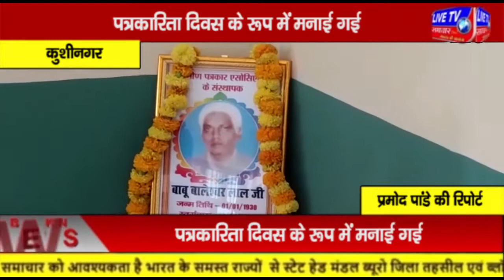गोरखपुर : पीएम स्वनिधि योजना शिविर के माध्यम से पटरी दुकानदारों को दिया जाएगा लाभ* गुड्डू खान'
पीयम स्वनिधि योजना शिविर के माध्यम से पटरी दुकानदारों को दिया जाएगा लाभ*  गुड्डू खान'